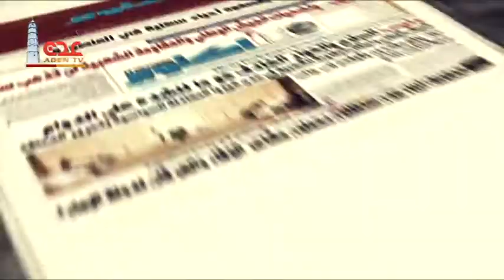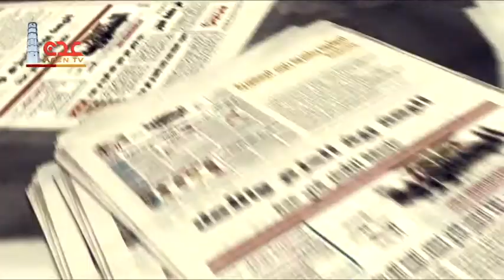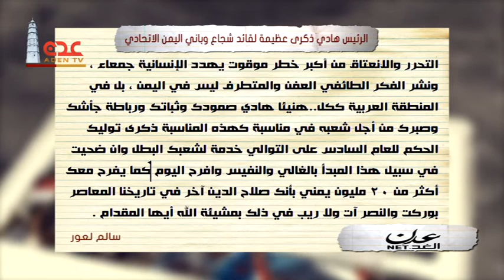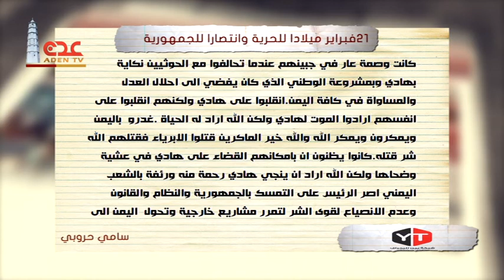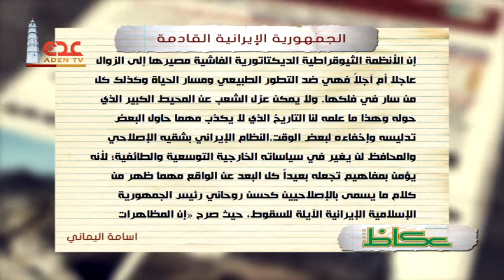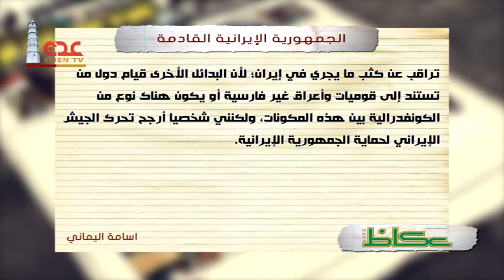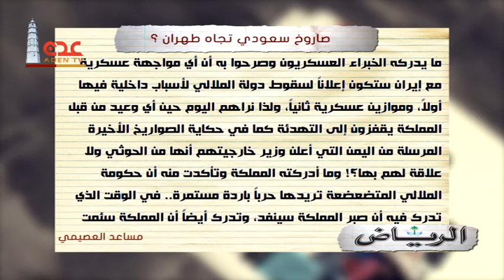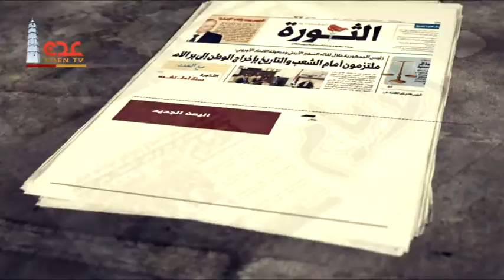قناة عدن الفضائية | حصاد الصحافة 03 03 2018